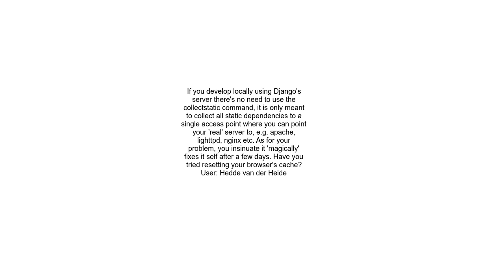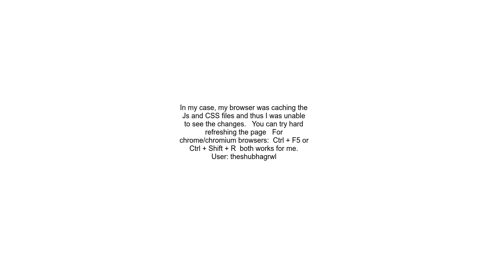Changes made to static CSS file not reflecting in Django development server